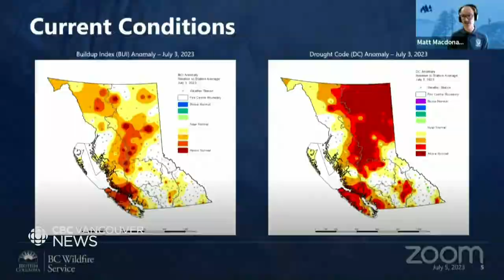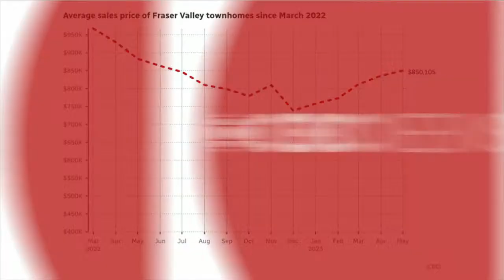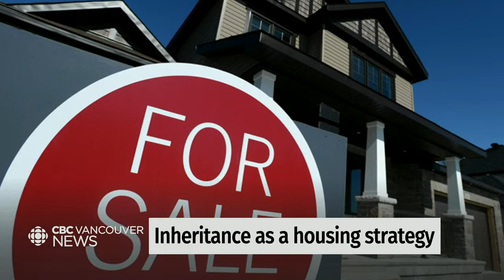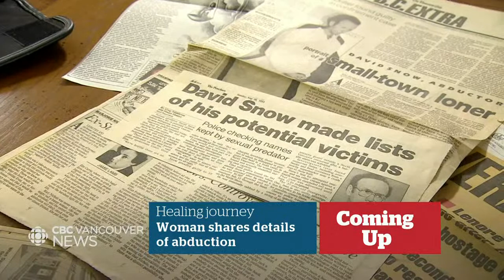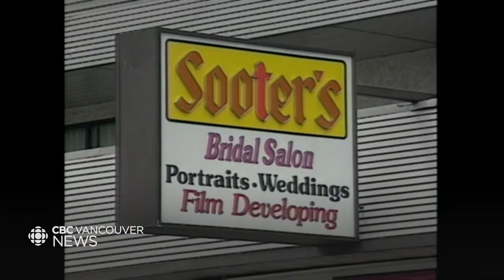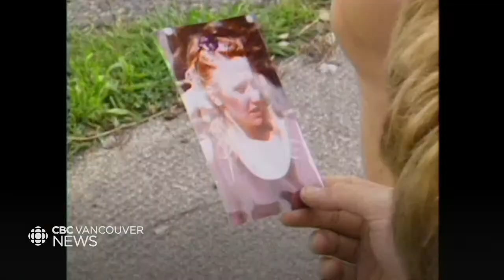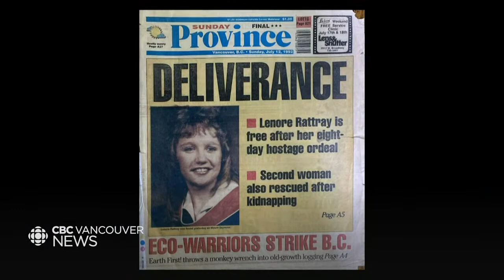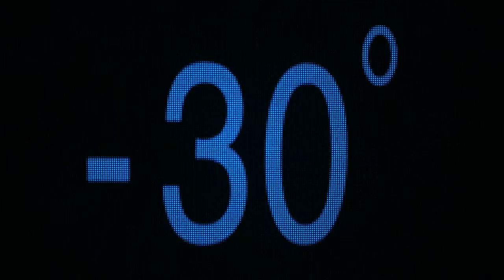CBC Vancouver News at 11 July 5 - Officials warn new wildfires could start over the next few days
Watch CBC Vancouver News with host Tanya Fletcher for the latest on the most important news stories happening across B.C.